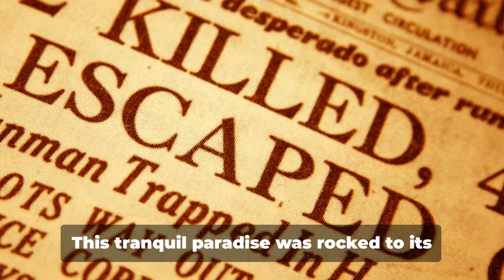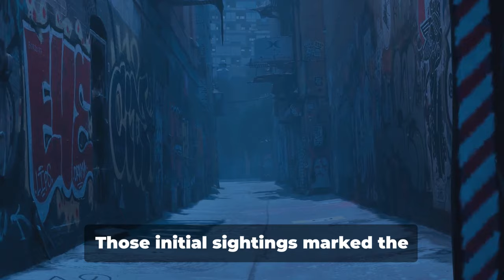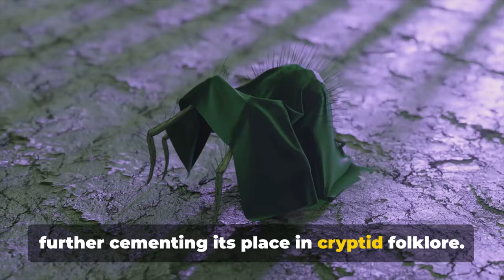Jersey Devil The Beast of Jersey Unmasked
Forget the winged monster of legend. The real Jersey Devil walked among us, a flesh-and-blood fiend who plunged the Garden State into a reign of terror. How cryptid monsters can be found in real life.

This isn't your typical cryptid countdown. We're ditching the Pine Barrens and diving headfirst into the dark underbelly of New Jersey history to expose the chilling truth behind the Beast of Jersey: a notorious masked criminal who left a trail of fear and bloodshed in his wake. Intrigued?

True Crime: Uncover the unsettling reality behind a historical criminal legend.
Unsolved Mysteries: Plunge into the cold case files and chilling clues that shroud the Beast in an enigma.
New Jersey History: Witness a forgotten chapter of the Garden State, one dripping with suspense and intrigue.
Serial Killer: Explore the psychological profile of a monster who thrived in the shadows.
Mask: The chilling symbol of terror, a constant reminder of the Beast's reign.
Beyond the Sensational Headlines:

Hollywood loves a masked menace, but the real Beast of Jersey was far from a silver-screen villain. We'll peel back the layers of sensationalized portrayals and delve into the gritty details of his crimes, separating fact from fiction.

Prepare to be disturbed as we:

Uncover the grisly details of the Beast's attacks, piecing together a chilling timeline of his reign.
Analyze the evidence, from cryptic clues to chilling witness accounts, in a quest to understand the mind of a monster.
Meet the investigators who dared to hunt the Beast, risking their lives to bring him to justice (or did they?).
Explore the social and cultural climate of the time, uncovering the factors that may have spawned such a dark figure.
A Haunting Legacy:

The Beast of Jersey may be gone, but his shadow still lingers over New Jersey. We'll examine the lasting impact of his crimes, exploring how they shaped the state's history and continue to captivate true crime enthusiasts today.

Share your theories, discuss the unsolved clues, and help us piece together the puzzle of the Beast of Jersey in the comments below. Was he ever caught? Does his legacy still haunt the state? Let's keep the conversation alive and ensure this forgotten chapter of New Jersey history never fades into obscurity.